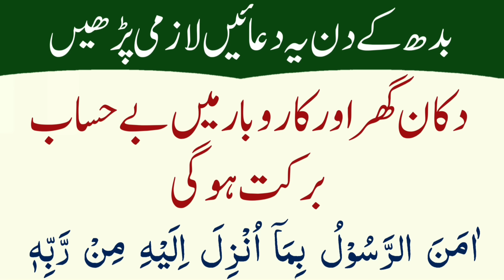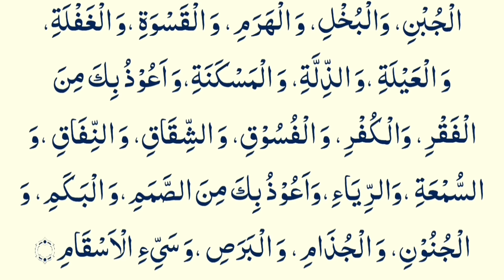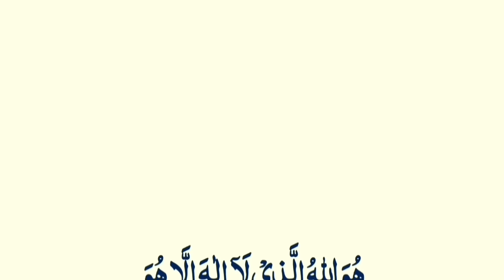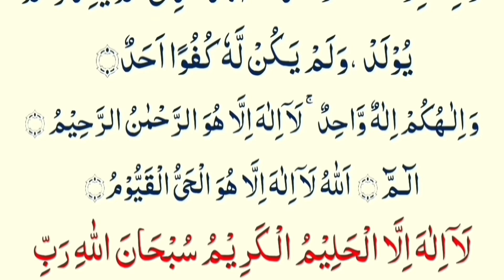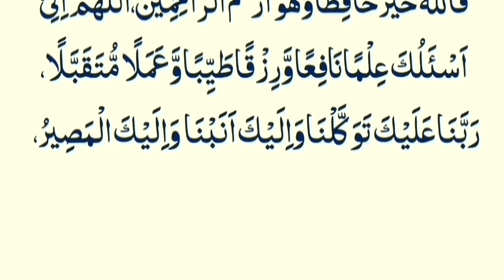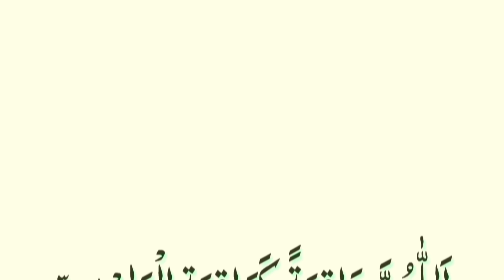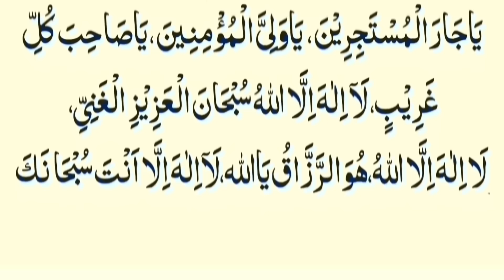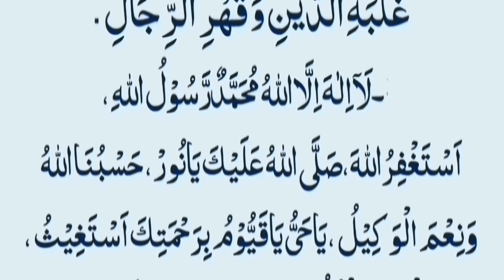Wednesday Surah Baqarah Last 2 Ayat Ka Wazifa Surah Baqarah Ki 2 Ayat Parhen Farishta Rizq Ghar Laye